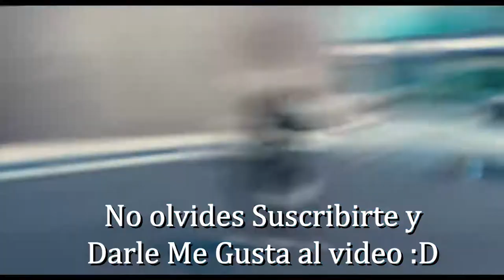El pico minty te da poderes...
▶ Código de Apoya un Creador: codektv

▶ Ventajas de ser miembro:
- Íconos personalizados
- Emblemas junto a tu nombre
- Más fácil de leerte porque sale tu nombre en verde
- Partidas conmigo

▶ MI PC:
- Procesador: AMD Ryzen 7 2700x Eight Core Processor
- Tarjeta Gráfica: Geforce GTX 1060 6GB
- RAM: 16GB, 3000 Mhz
- Tarjeta Madre: B450 AORUS ELITE (creo, no me acuerdo, jiji)
- Memoria: 500GB SSD, 2.5TB HDD

ID DE EPIC:
▶ Xbox: CrissCodek
▶ Epic: CrissCodek-YT